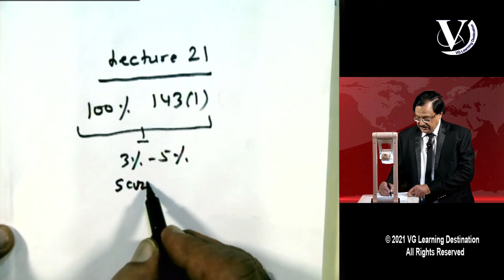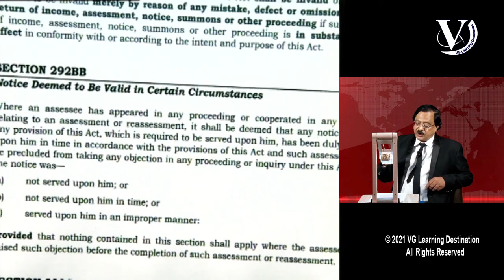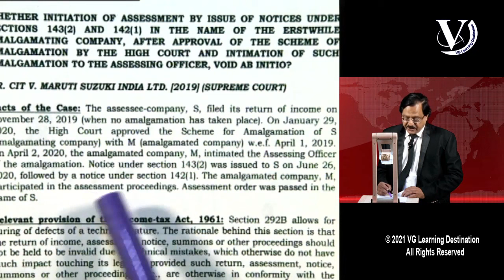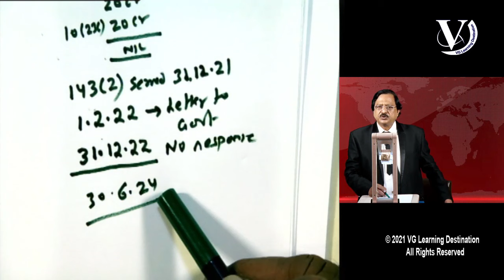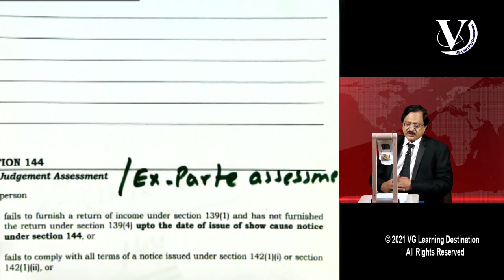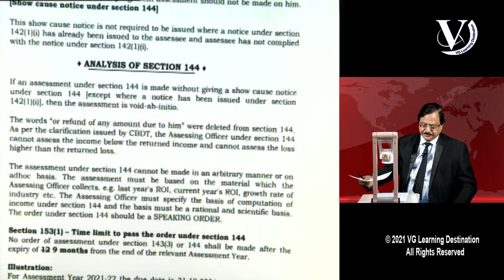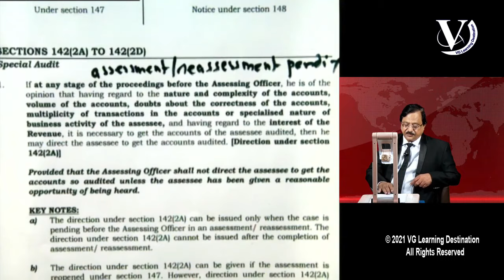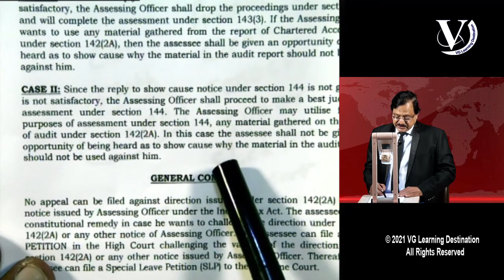Assessment Procedures + Regular assessment + Best judgement assessment | CA Final Lecture 21